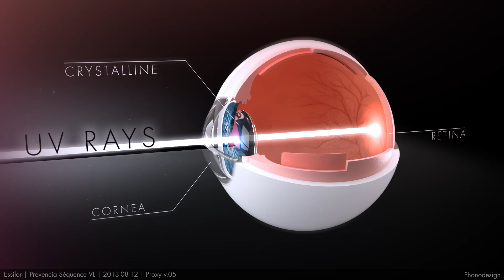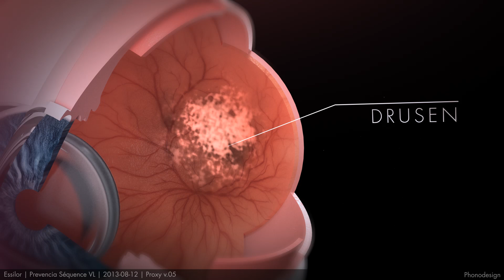Essilor Crizal Prevencia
Discover the hazards of UV and Blue-Violet light on eye health and how Crizal Prevencia can help prevent their harmful cumulative effects like AMD.